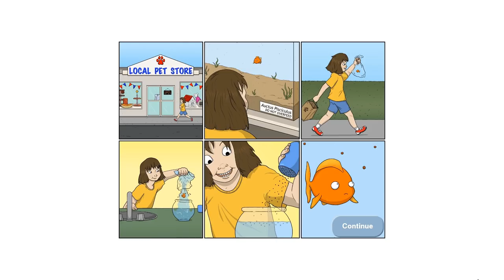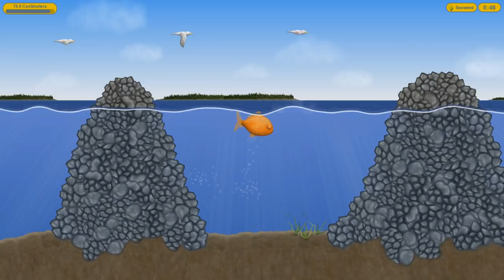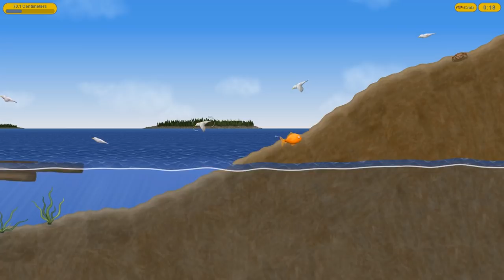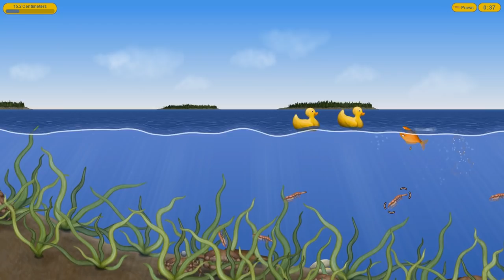TASTY BLUE [001] - The Making of Käptn Iglo ★ Let's Indie Tasty Blue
«TASTY BLUE»
Mutanten-Fisch-Fresserei von Dingo Games (2015).

«LET'S TASTY BLUE»
Kommentiertes Mampfen von Gronkh (2015).